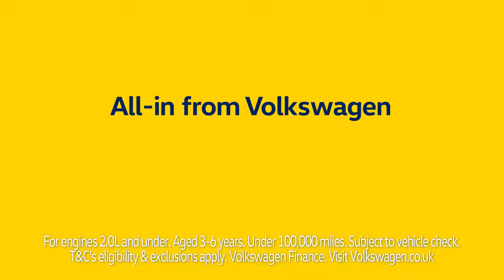Life is better when you go All-in | Lancaster Volkswagen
Go All-in with our new service plan for cars older than 3 years and live life to the fullest.